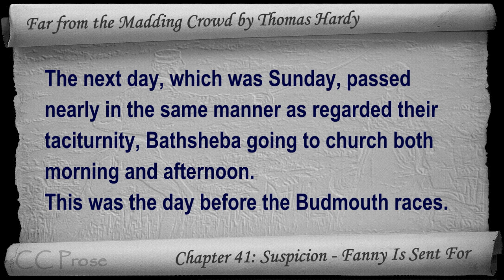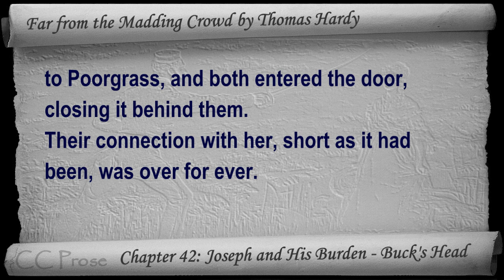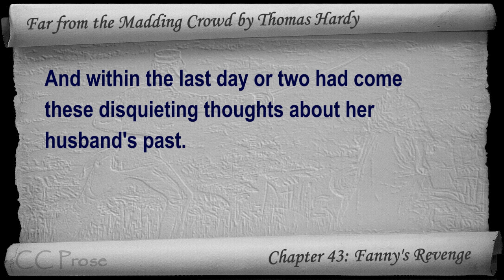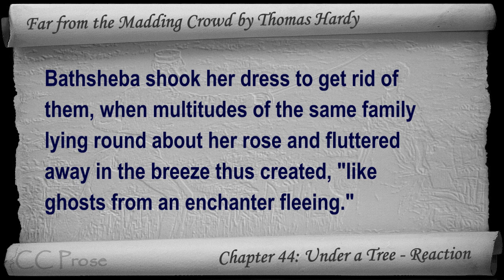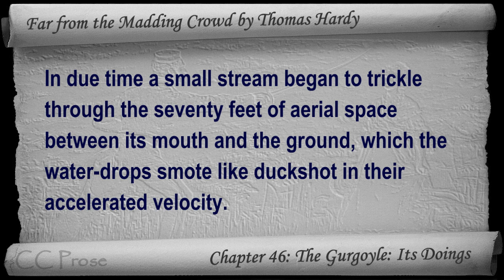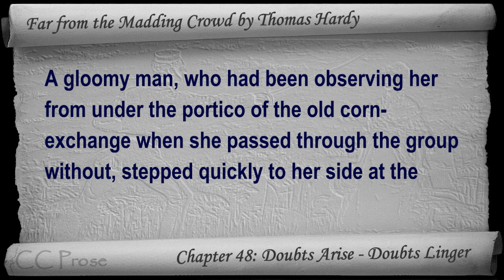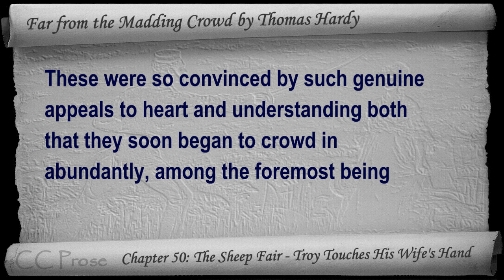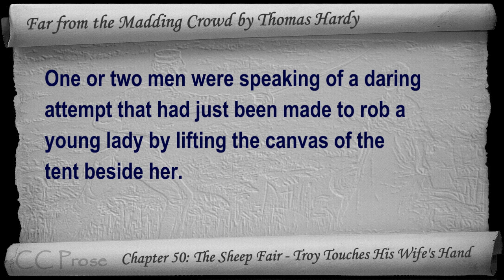Part 5 - Far from the Madding Crowd Audiobook by Thomas Hardy (Chs 41-50)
Part 5. Classic Literature VideoBook with synchronized text, interactive transcript, and closed captions. Audio courtesy of Librivox. Read by Tadhg Hynes.